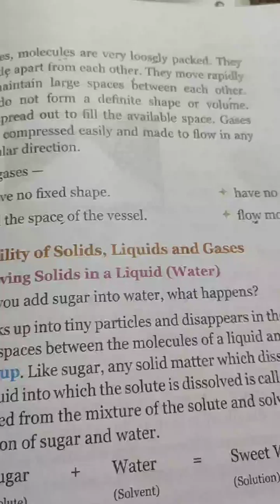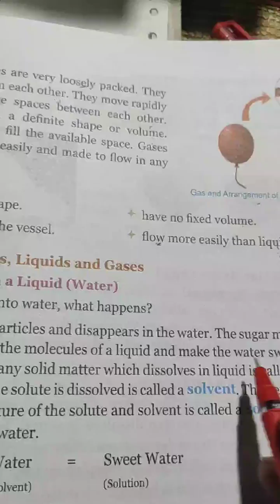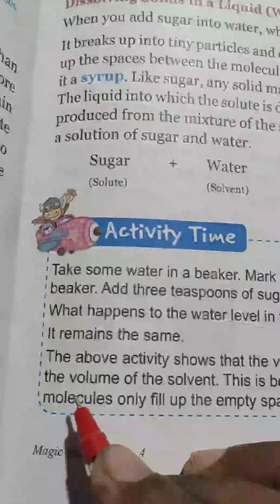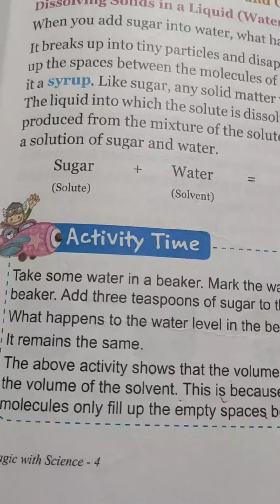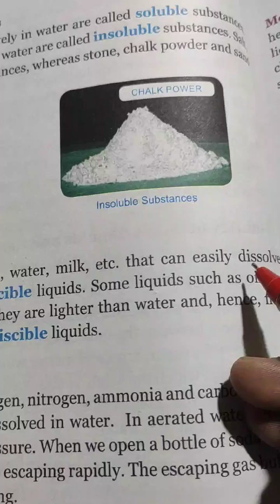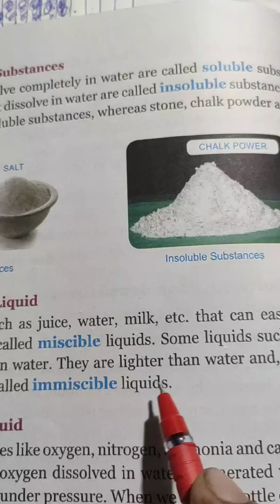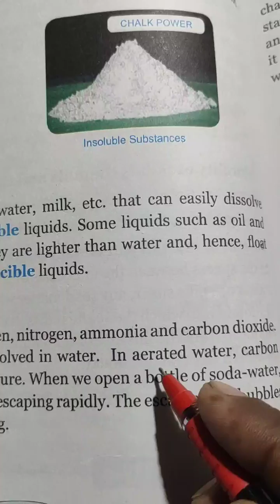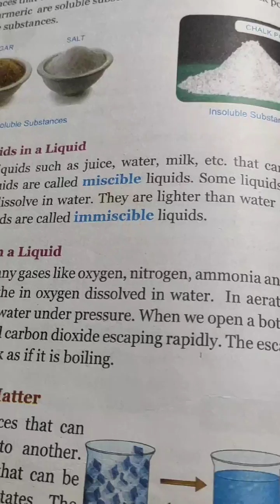class 4 Science: solvable and insoluble water